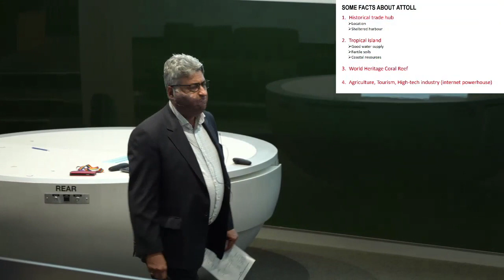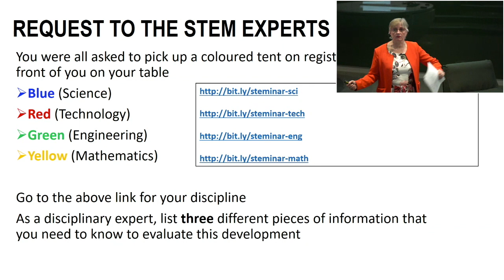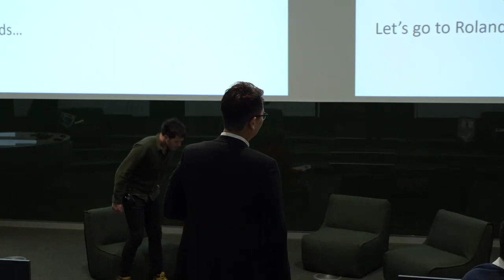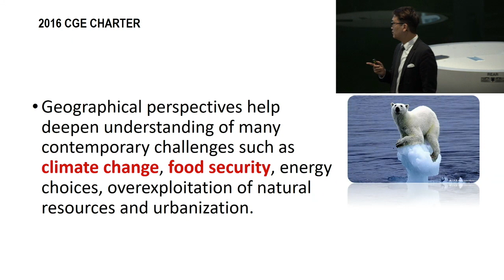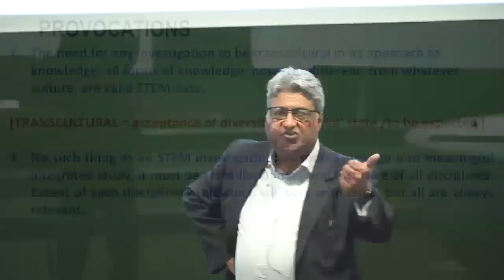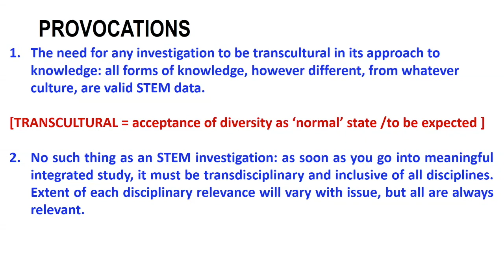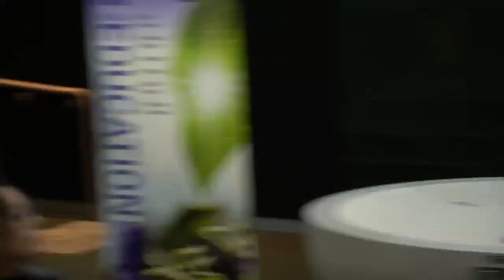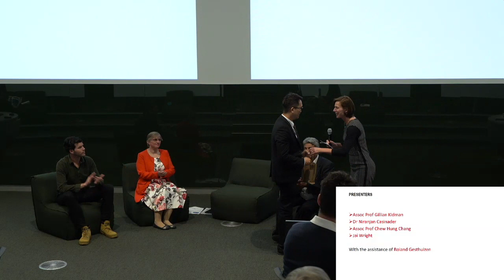STEMinar - STEM Education that matters: Transcultural curriculum thinking